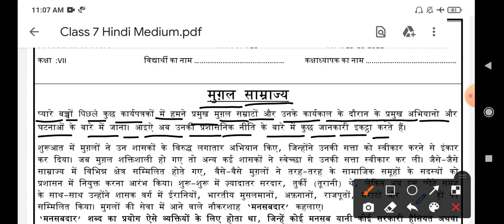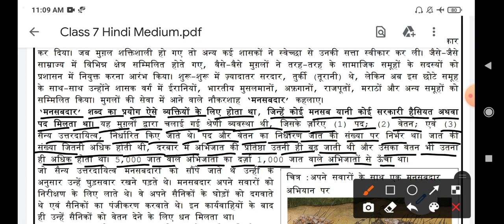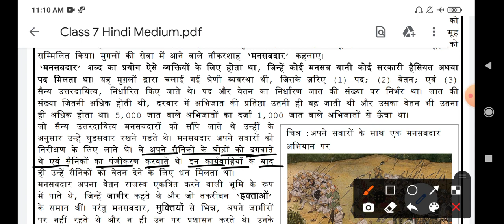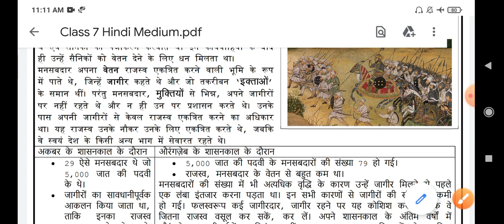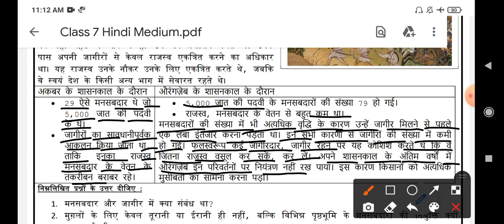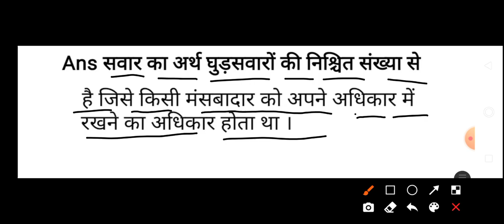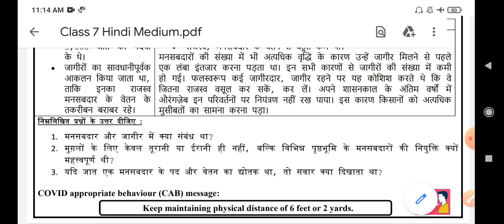Class 7th samajik vigan worksheet no 26 (29/10/21) hindi medium sst worksheet no 26 class 7 Solution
Doraemon sir

Class 7th Sst worksheet no 26 (29/10/21) Sst medium || Sst worksheet no 26 class 7 |Solution

Sst worksheet 26 class 7 (29/10/21) Sst medium/worksheet 26 class7/worksheet 26 class7

Sst worksheet
worksheet number 26
class 7 worksheet number 26 Sst
Sst class 7th worksheet 26
class 7th worksheet number 26 Sst
worksheet number 26 Sst class 7
worksheet number 26 class 7 Sst

Sst worksheet number 26 class 7th
worksheet number 26 class 7th Sst
Sst worksheet number 26
7th class
7th class ki worksheet number 26 Sst
7th class worksheet number 26
7th class ki worksheet
aaj ki worksheet
english medium
today worksheet
29 September worksheet